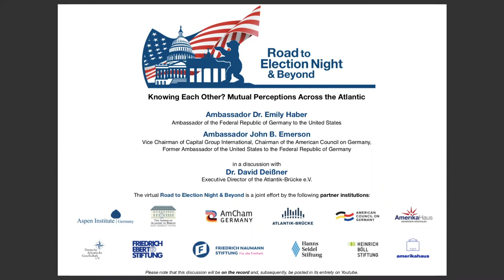R2EN Transatlantic Discussion with Ambassador Dr. Emily Haber and Ambassador John B. Emerson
On September 23, 2020, the second virtual R2EN session featured German Ambassador to the Unites States, Dr. Emily Haber and former United States Ambassador to Germany, John B. Emerson on the topic “Knowing each other? Mutual Perceptions across the Atlantic”. The transatlantic discussion was hosted by Atlantik-Brücke e.V. Executive Director Dr. David Deißner.
This event is part of the virtual Road to Election Night & Beyond, which the Aspen Institute Germany organizes in cooperation with several Berlin-based transatlantic institutions and political foundations. More information on the event series can be found